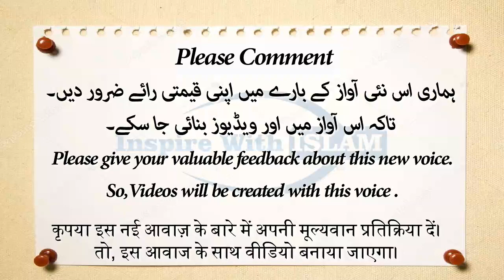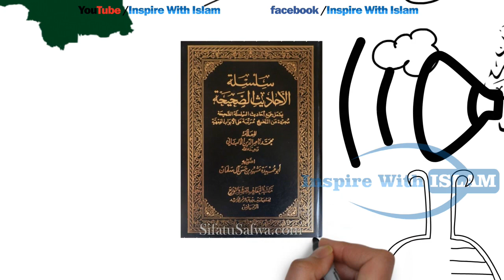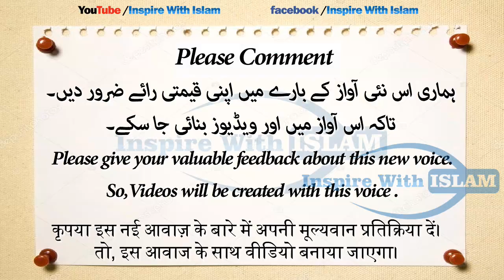Our planet be running out of fresh water || Azeem Akhtar || Dam Fund for DiaMir Bhasha-Mohmand Dam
In This Animation Topic Covered planet be running out of fresh water by Azeem Akhtar

Dam Fund for DiaMir Bhasha-Mohmand Dam
Inspire With Islam is a Islamic Channel for non-muslims And muslims who inspired with Teaches of Holy Prophet Muhammad (Saw).In Inspire With Islam we Uploading islamic Animation on weekly basic dubed with audio of various islmaic Most popular Ulmay akrams i.e Qari Sohaib Meer Muhammadi,Molana Tariq Jameel And Abdul Razzaq Sajid , also some Motivator Like Qasim Ali Shah and javed chaudhry.Plz Vist And Subscribe Our Channel.

We are Thankfull to Practical Islam and The Right Speaks Because...the (only) concept of these Video Are Drived From Practical Islam And The Right Speaks but All our videos is product of HR Productions Group Of Haya TV.[